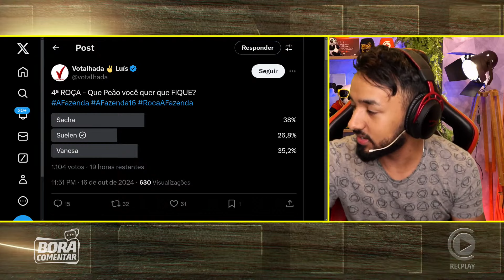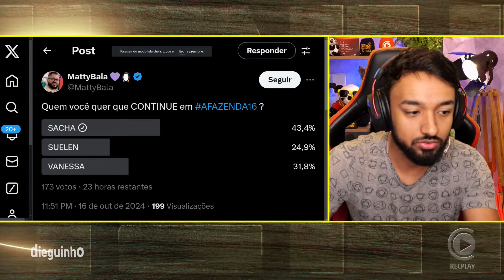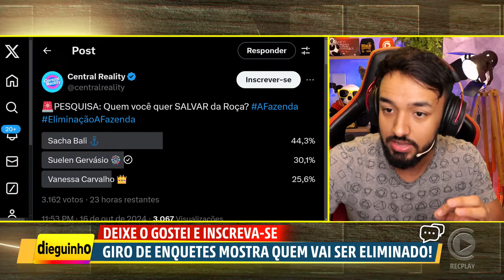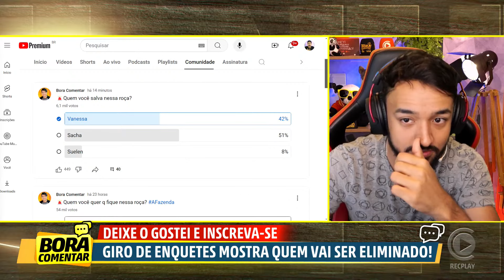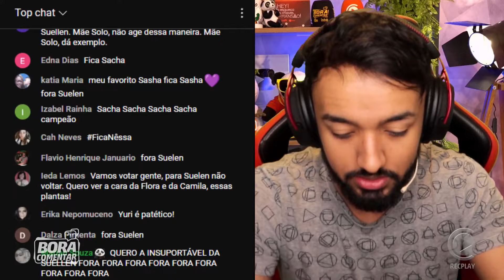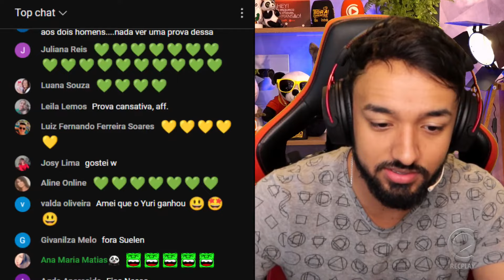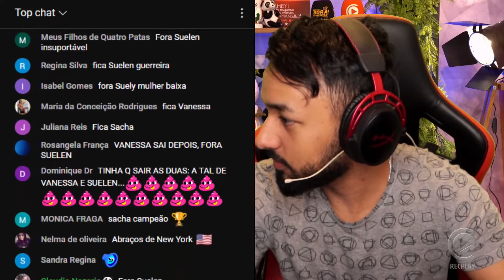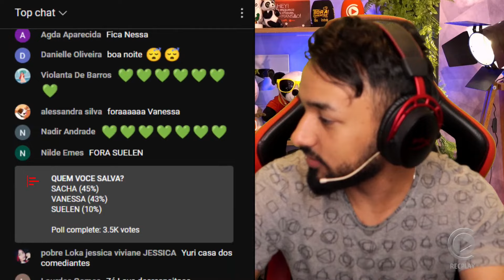🚨 Giro de enquetes! Aponta rejeição surpreendente. Quem sai? Vanessa, Sascha ou Suelen!